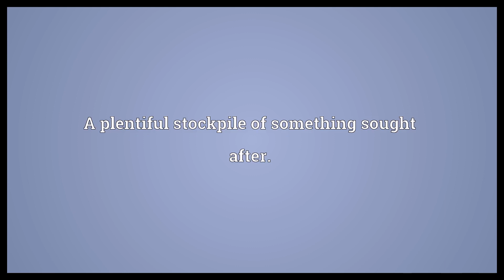Gold mine Meaning | Wordogram